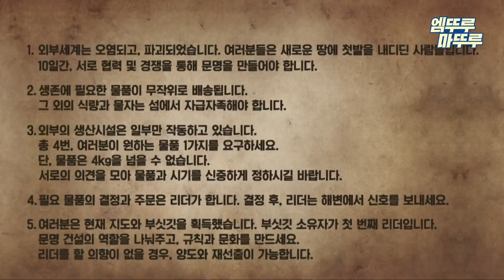[문명-최후의 섬] 무인도에 고립된 생존자 10인, 생존 1일 차부터 호우특보에 고난 시작?😨 엠뚜루마뚜루 볼꼬양 MBC211203방송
[다큐플렉스] 금요일 저녁 8시 50분 방송!

* [다큐플렉스-문명:최후의섬] 풀버전 보러가기